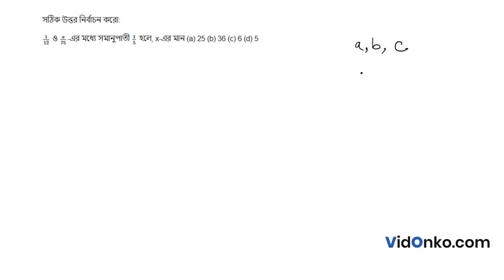WBBSE Board Class 10 Maths Book Solution in Bengali - Amitava Mitra Anushiloni Question:2(40)(iv)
Get free Maths book video and PDF solutions in Bengali for Amitava Mitra. Free answer and explanation through video for question 2(40)(iv), of Chapter Ratio and Proportion from Gonit Amitava Mitra followed for Class 10, West Bengal Board of Secondary Education (WBBSE).